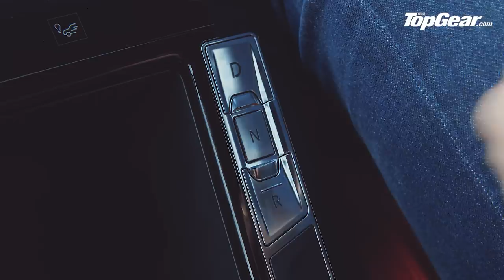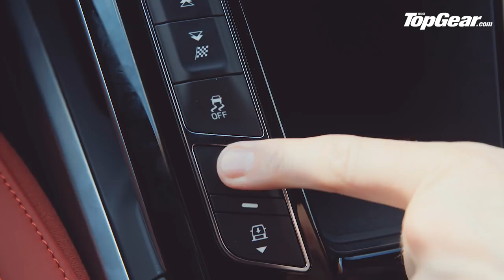FIRST LOOK: Jaguar I-Pace | Top Gear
Can Jaguar really take on the mighty Tesla? Watch and learn as Top Gear Magazine’s Jack Rix tells you everything you need to know about the £60k, 394bhp, all-electric Jaguar I-Pace.